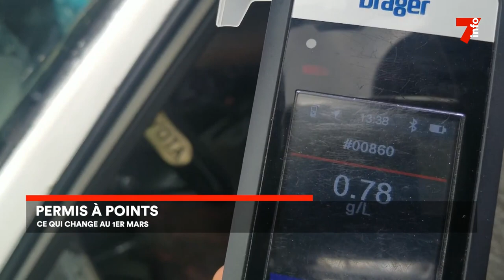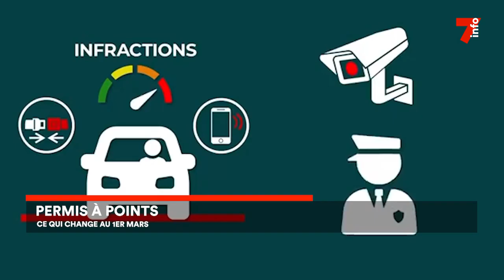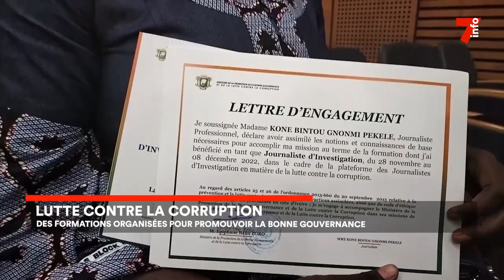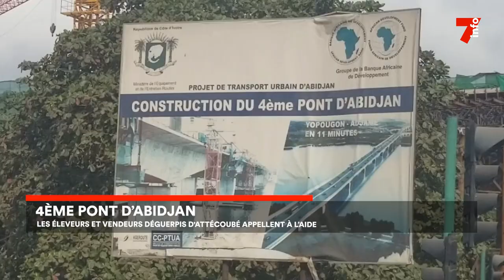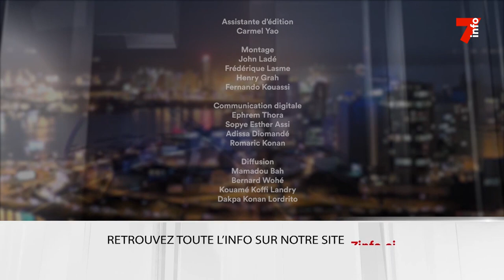Le 7 minutes du 1 mars 2023 (édition du 12h)